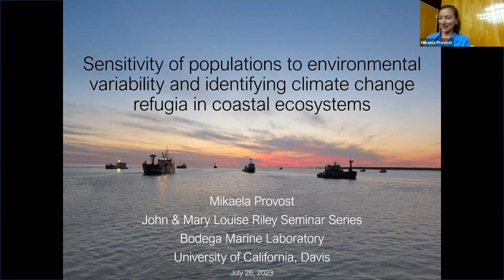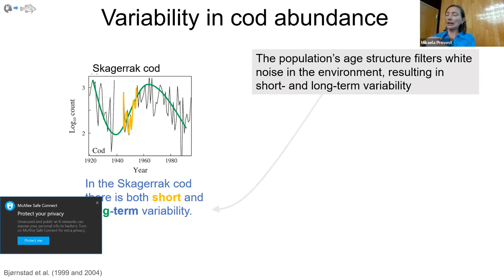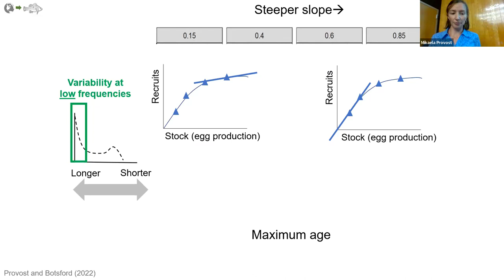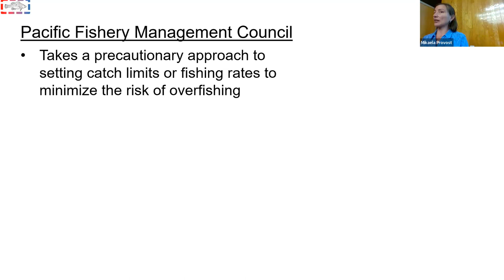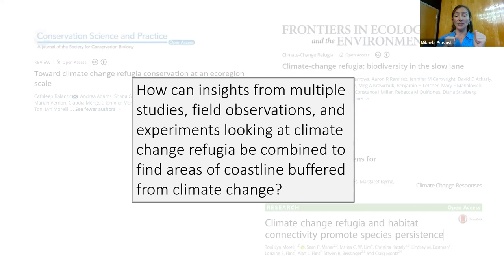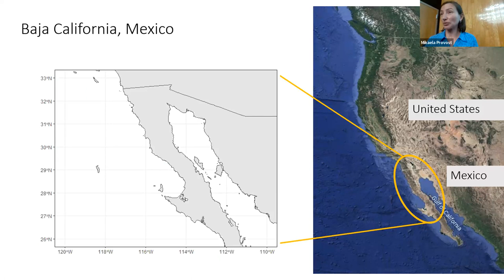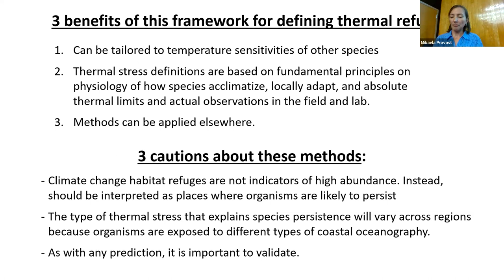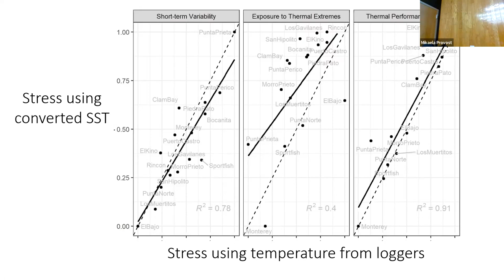Bodega Marine Laboratory Seminar Series: Dr. Mikaela Provost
John & Mary Louise Riley Bodega Marine Laboratory Seminar Series: "Sensitivity of populations to environmental variability and identifying climate change refugia in coastal ecosystems"

Speaker: Dr. Mikaela Provost, UC Davis